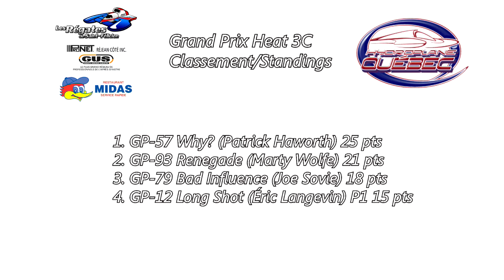HRL 2012 - Valleyfield Grand Prix Heat 3C